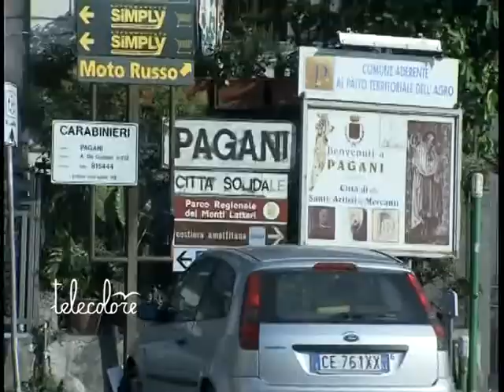TG 200112 "Gambino una persona per bene"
"Gambino è una persona per bene e spero riuscirà a dimostrare la sua estraneità ai fatti che gli sono contestati". Lo afferma il presidente della Provincia di Salerno, Edmondo Cirielli, che stamani ha commentato i nuovi sviluppi dell'inchiesta Linea d'Ombra che ha portato l'ex sindaco di Pagani, assieme ad altri imputati, nuovamente in carcere.